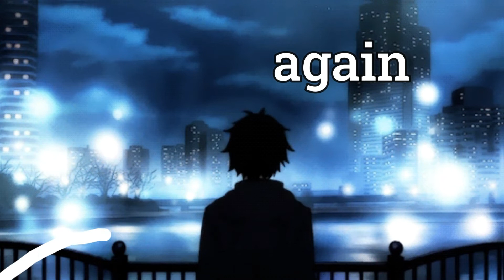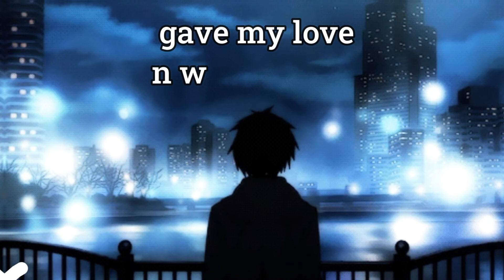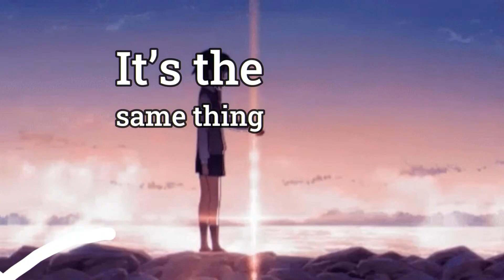Cupid's Failure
The pain of a broken heart and how it forces us to conceal sadness and anger is illustrated within this song. In it I also reveal the nature of humans to lock away our feelings due to being hurt and the reality that despite it all we are still susceptible to falling in love or getting entangled in our emotions .

You're appreciated!!